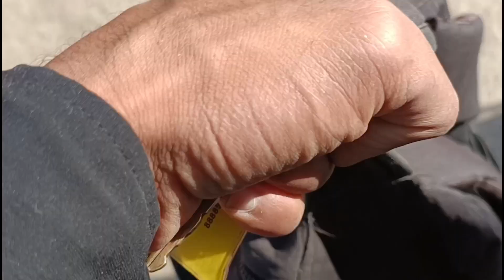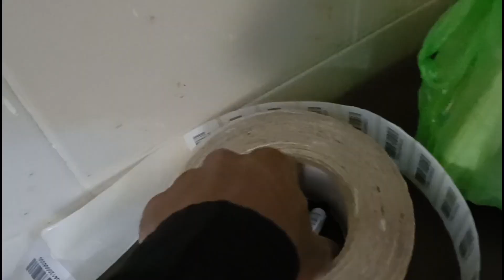RAMZAN MUBARAK HO ALL GUYS 🤲💫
sorry Guys iftaar ki duaaa incomplete hai oo youtub ke gllich se hogaya hai 🙏🙏🙏 isliye sorry guys

Ramzan Mubarak Ho All Guys 🤲💫 || Ramzan Mubarak 💗💫 || Ramzan Mubarak main to maja aata hi guys fir namaj padhte raho jikr karte raho aur roze rakhte raho mashallah bahut achcha lagta hai 11 mahine to apun log injoy kar hi lete hain lekin ek Mahina Apne Ko Allah ne ibadat karne ke liye Diya hai To iske liye guys har roj ibadat Karo Ramzan Mubarak mein inshallah aapke har khwahish Puri Ho jaayengi Main bhi dua karta hun aur aap bhi dua Karo Ramzan Mubarak Ho all guys 🤲💫 || Ramzan Mubarak mein vah shayari kya Maja roze ki muskurahat vah is tarikh ka junoon namaz ki tilawat aur ibadat karne ki jarurat 🤲 || inshallah main dua Karta hoon duniya mein jitne bhi Garib aur berojgar Hain Allah un sabko roji roti ke Barkat ata farmae sab log comment mein ameen jarur likhna 🤲💗 || aur guys mere ko sab log comment mein batao कौन-कौन kitne roze rakhta hai inshallah main dua karta hun is sal 2023 mein jitne bhi Musalman hai un sabke roj se mahine ke ho jaaye koi bimar Na pade kisi Ko taklif Na Ho koi bimar hai un  unko jaldi se jaldi se tanduras hone ki taufik ata farmae bolo ameen 🤲 || Mere roze to inshallah bahut mast jaate Hain subah mein shegaon ki duty karke aane ke bad sirf ibadat karte baith jata hun 🥰 || aaj guys Mere mummy ne iftar ki plate bahut mast sajai thi iftari karne mein maja aaya hai is Tarika alag hi Maja hota hai sirf char panch jina si rahte hain lekin Allah us mein itni Barkat deta hai na yaar main Allah se itni dua karta hun jaisa Ramzan mein Barkat ata farmaten hai vaisa har Ghar mein har roj Barkat ata farmae ameen 🤲💫 || Rizwan Vlogs ❤️ Mulshi 🤲 ||

Ramzan Mubarak 🤲💫 ||
Ramzan Mubarak 🤲💫 ||
Ramzan Mubarak 🤲💫 ||

Buy Products

1 ) selfi Stik

2) Mobile Phone

3) Air Burds

4) Air Burds

5) Smart Watch

6) Mobile phone

7) hedphone

8) One Plus Air Burds

9) Boat Bluetooth Headphone

Instagram ID

Facebook ID

PYAR KARO PUBLIC 🤲🤩 ||